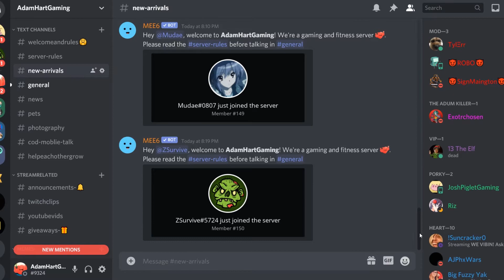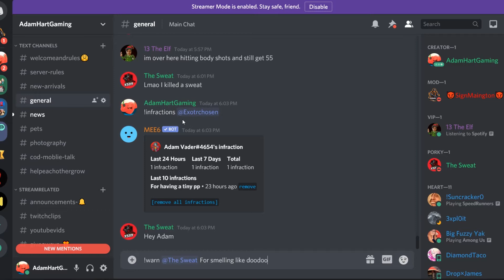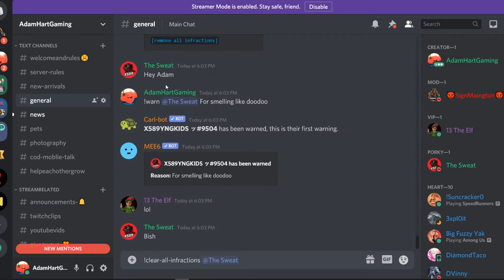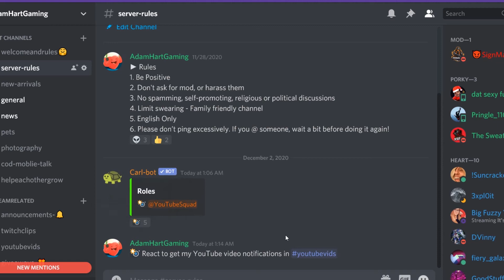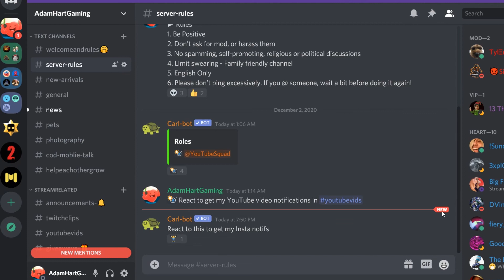MEE6 BOT DISCORD EASY SETUP - Welcome, Reaction Roles, Levels, Moderation, Automatic Pings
Here's an easy setup guide for the discord bot MEE6! MEE6 how to get people to react to rules in order to join the server, welcome people in a SPECIFIC category, introduce a level up system, automatically post when you go live, and more.